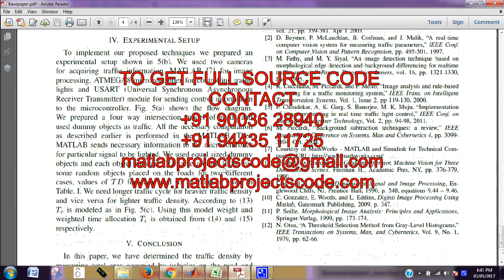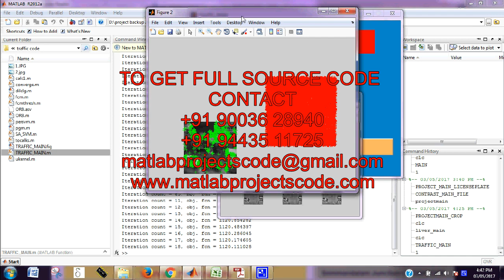Smart Traffic Control System with Application of Image Processing Techniques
In this paper we propose a method for determining traffic congestion on roads using image processing techniques and a model for controlling traffic signals based on information received from images of roads taken by video camera. We extract traffic density which corresponds to total area occupied by vehicles on the road in terms of total amount of pixels in a video frame instead of calculating number of vehicles. We set two parameters as output, variable traffic cycle and weighted time for each road based on traffic density and control traffic lights in a sequential manner.